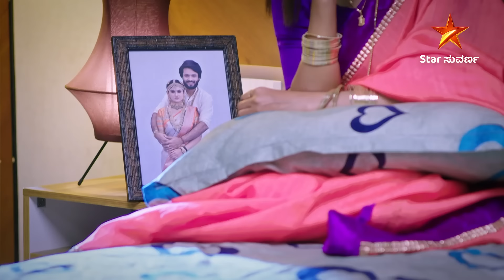All Videos | All Serials Sneak Peak | 16 August 2024 | Star Suvarna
ವಿಶಿಷ್ಟ ತಿರುವುಗಳ ರೋಮಾಂಚನಕಾರಿ ಸಂಚಿಕೆಗಳು ಇಂದಿನ ಸುವರ್ಣ ಸೀರಿಯಲ್ಸ್ ಗಳಲ್ಲಿ.